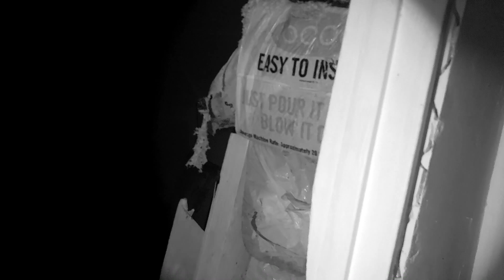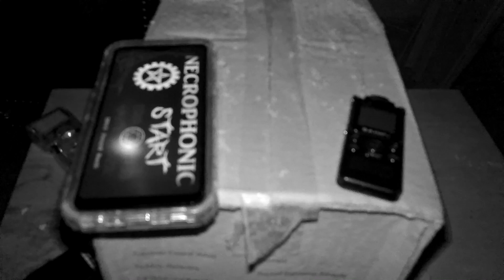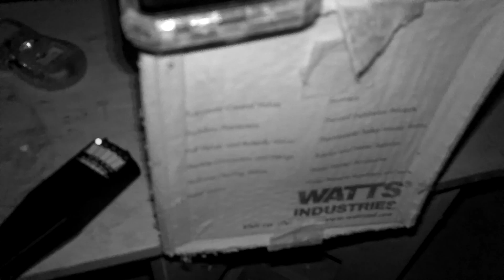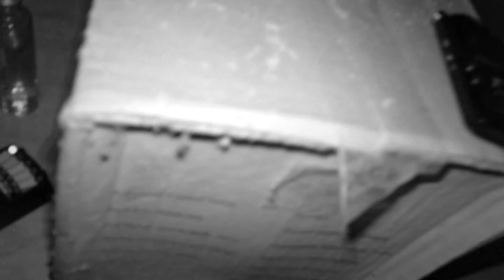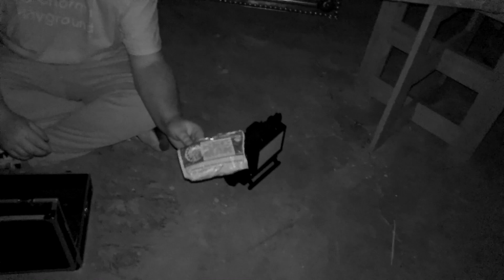Gleeson Murder House 2022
Thanks to John Albrecht, we got to investigate a house in Gleeson, AZ in which a murder had taken place!

Supposedly a man named Nacho shot and killed his wife in the master bedroom. Watch as we go in and investigate using several different methods.